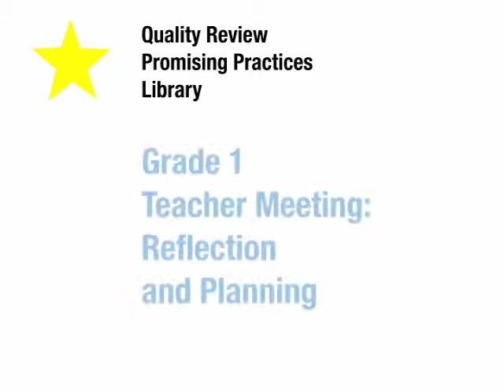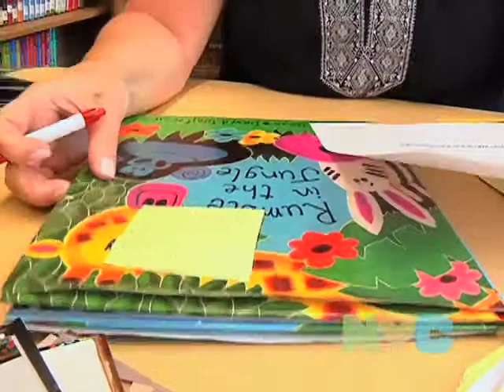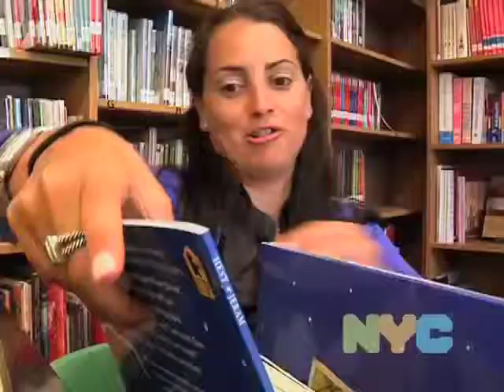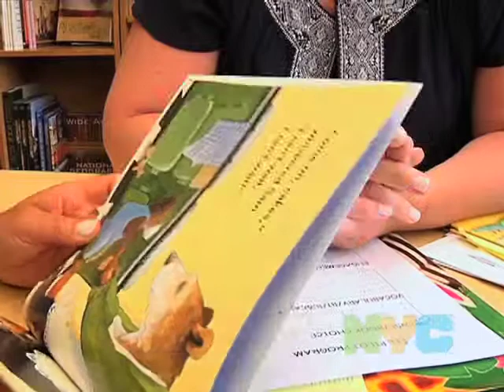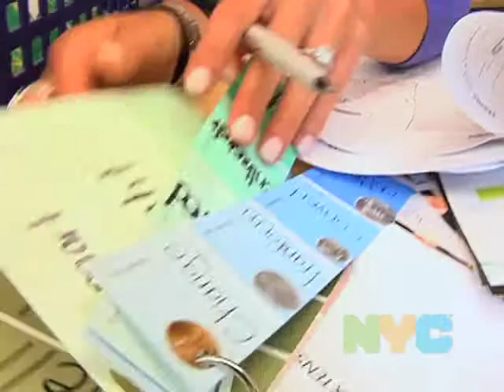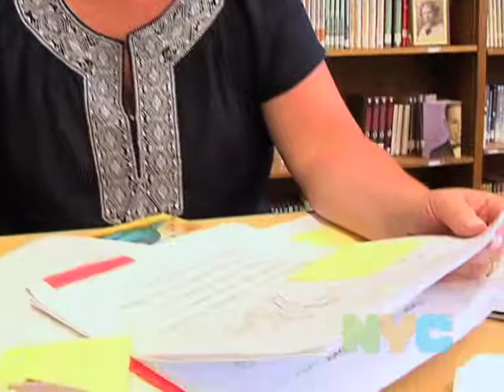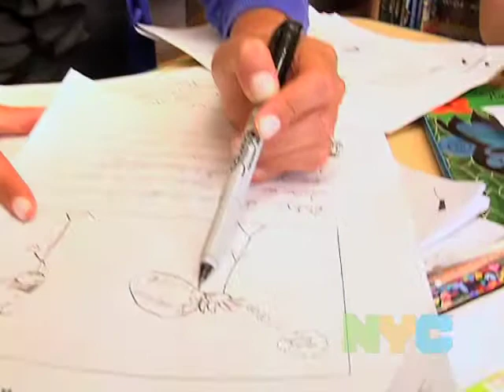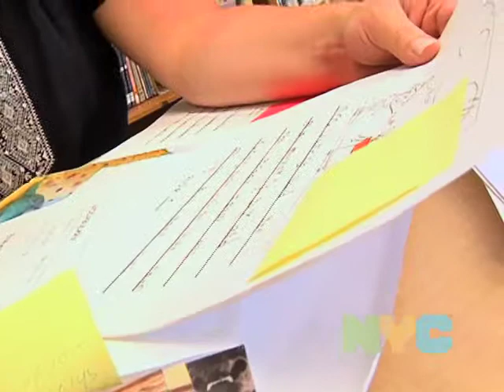Joint Teacher Planning NYC